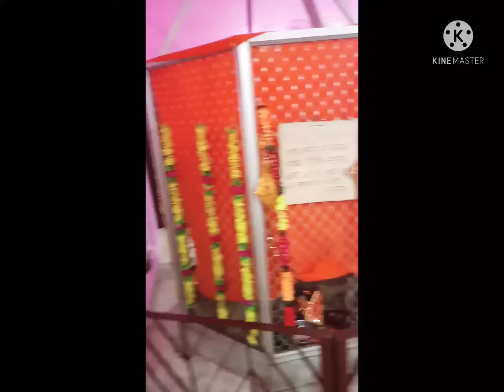aj. mara. sath. popat hogya 😁